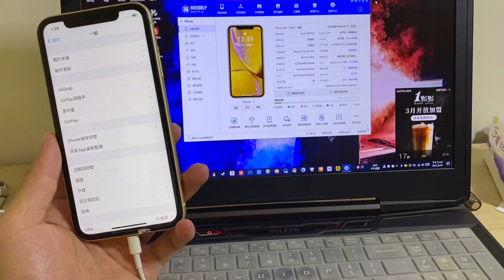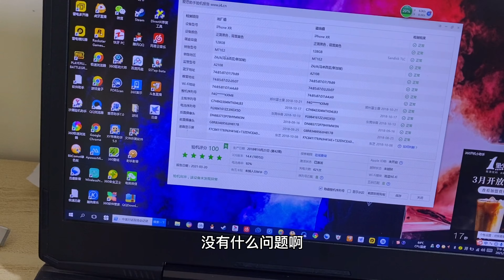深圳华强北拿的苹果手机是否靠谱 A12 的苹果 iPhone XR 还能用？